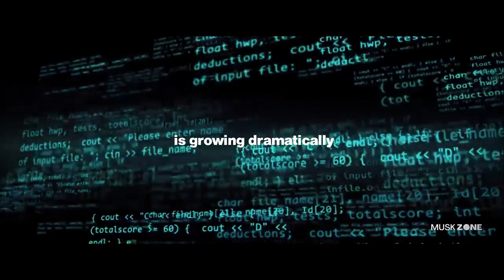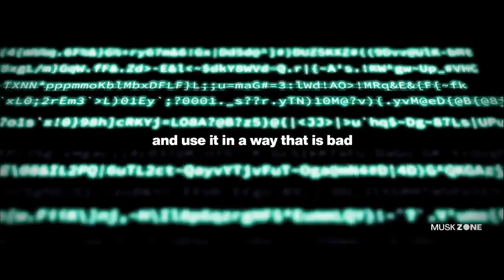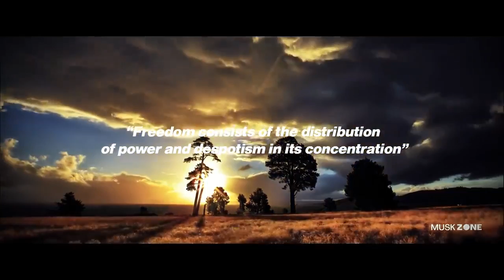"I Tried To Warn You" - Elon Musk LAST WARNING (2022)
Elon Musk gives his final warning about Artificial Intelligence, also known as AI. This is a Motivational and educational video which will give you a different perspective about many things,  You will listen to so much incredible advice that is very important.

Elon Musk discusses his look on life and why he figures we could be living in a reenactment, the secret subtleties that show why we're in a recreated reality. Elon Musk clarifies that man-made brainpower and self-governing innovation are improving and better, and he anticipates that they should take over inside the following 10 years. Elon Musk further discloses his arrangements to turn into a spacefaring development and travel to defaces with SpaceX, Tesla and The Boring Company. This is an inspirational and instructive video which will give you alternate point of view about numerous things, You will pay attention to mind blowing exhortation that is vital. Look at it!

Not Elon Musk - Gangsta's Paradise or Elon Musk: MY LAST WARNING! or
 Young Elon Musk Being Cocky or Elon Musk TROLLS Jeff Bezos or Elon Musk vs Bill Gates Reacting to People in Public or Elon Musk's $20B Futuristic City! (Starbase) or Elon Musk - All Movie & Series Appearances (Elon Musk Cameo Scenes) or Elon Musk: ALIENS ARE OBSERVING US! or Elon Musk TRIGGERED: 'END This Interview RIGHT NOW!!' / 'China Will Overtake US!' - Elon Musk Warns Military, but Elon Musk - 'it's already too late!'.